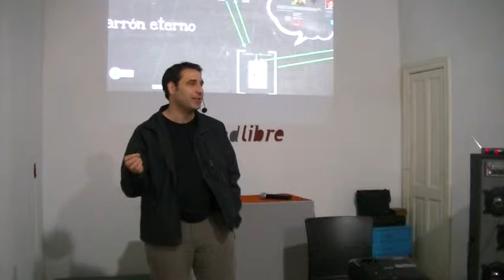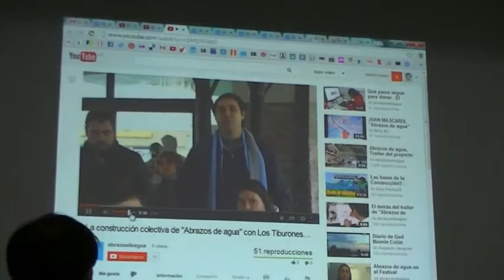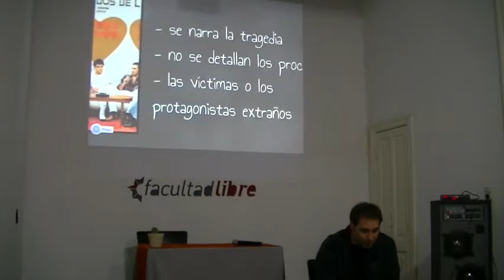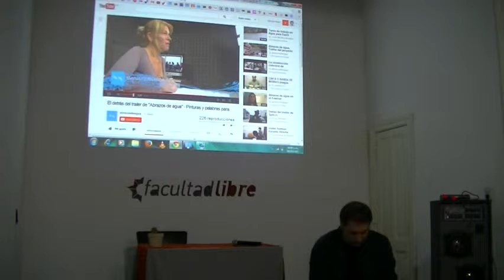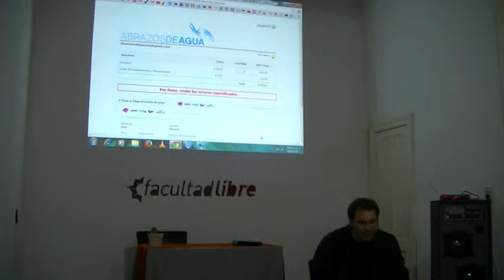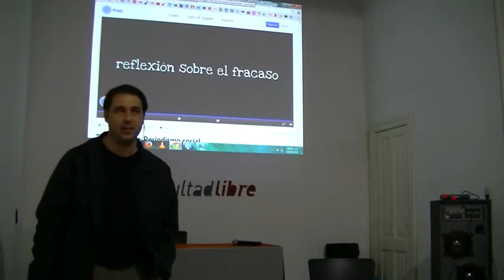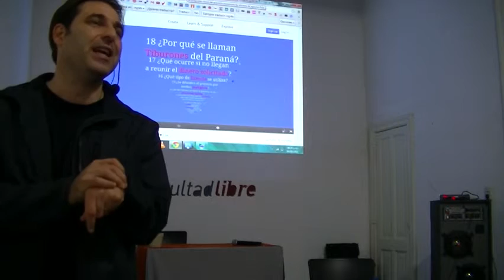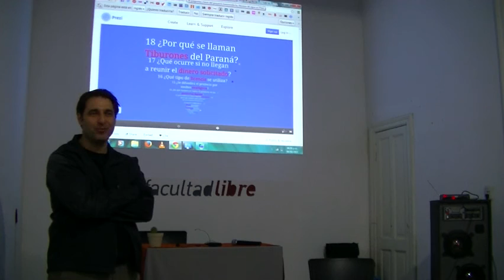"La expansión del relato" por Juan Mascardi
Narrar en tiempos hipertextuales. El relato frente a los nuevos entornos digitales interactivos

por Juan Mascardi, Martín Groisman y Fernando Irigaray

La llamada web 2.0 posibilitó el arribo y la convergencia de lenguajes, formatos y géneros narrativos en el seno de una misma plataforma. Sobre este escenario, los relatos comenzaron a aventurarse en la integración de diferentes soportes y múltiples recorridos para contar historias: (Hiper)Texto, imagen, video, audio, mapas, infografías interactivas y otros recursos emergentes se convierten en piezas que, en forma integrada, dan lugar a una nueva construcción narrativa, un continuo de información e interacción, que puede ser considerado como virtualmente infinito desde la perspectiva de Internet.

A la luz de este proceso, sobreviene otro cuyo impacto es quizá más radical sobre los paradigmas tradicionales de la comunicación: Las audiencias pasivas pasan a ser usuarios activos. La hegemonía de los medios masivos retrocede, y el internauta pasa a ocupar un rol preponderante en el proceso de producción, distribución y consumo de contenidos en la red. Así, para quienes se disponen a contar historias en estos nuevos entornos y frente a estos nuevos destinatarios, el desafío es enorme.

El objetivo de este seminario es generar un espacio de intercambio de experiencias y lecturas sobre la naturaleza que adquiere el relato en estos nuevos contextos digitales interactivos. Para esto, el análisis no solo se centrará en la perspectiva actual, también intentará explicar cómo el quiebre con la linealidad y el paso a una narrativa reticular y expandida está presente en la literatura y  otros géneros mucho antes de la llegada de las nuevas tecnologías.